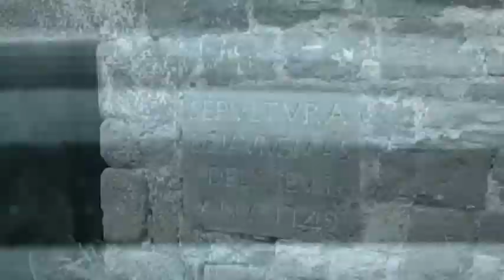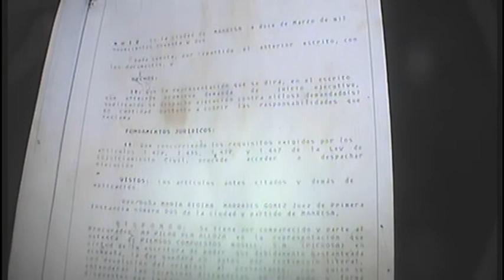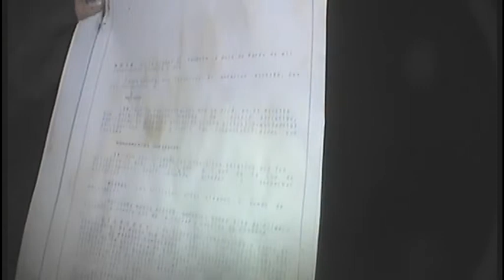Buscadores del misterio: La casa del silencio 2014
La Casa del Silencio es uno de los enclaves que mejor conocemos los componentes de Buscadores del Misterio, son muchas las investigaciones que hemos realizado en su interior, tanto diurnas como nocturnas y nunca deja de sorprendernos.
En esta ocasión, experimentamos con Spirit Box en busca de alguna evidencia o respuesta, los resultados han sido sorprendentes, respuestas inteligentes obtenidas a través de dicho aparato.